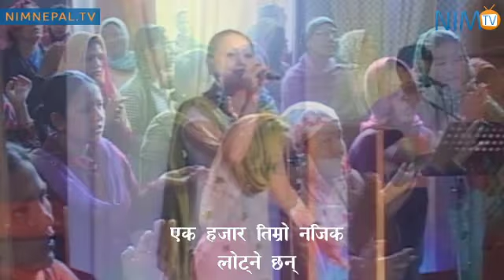NIM Worship - Reena Pathak - April 25, 2015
Nepali worship video recorded live on April 25, 2015 at worship service of NIM (Gyaneshwor Church)
Worship Leader: Reena Pathak